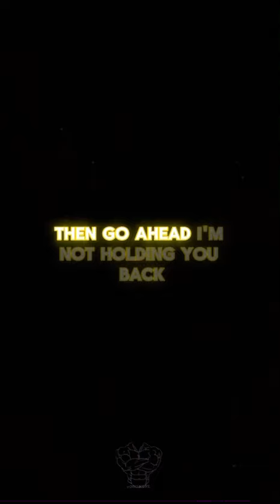I never force anyone to choose me..,!☝🏻